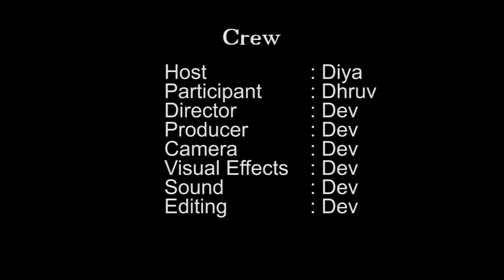The Diya Show - Your Talent Your Show - episode 4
Talent shows for kids & adults to show their talents in Art, music, short movie or any other activity they are good at. Check for more information.